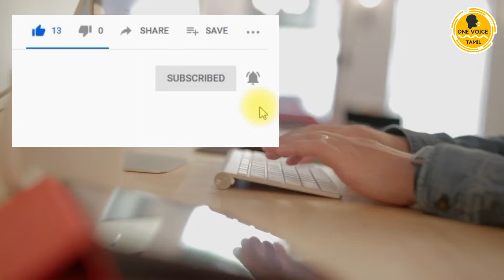Crispy Samosa Recipe | Make Samosa at Home | One Voice Tamil cooking | Healthy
How To Make Crispy and Spicy Samosa Recipe. Please Watch Now

A samosa (/səˈmoʊsə/) is a fried or baked pastry with a savoury filling, such as spiced potatoes, onions, peas, cheese, beef and other meats, or lentils. It may take different forms, including triangular, cone, or half-moon shapes, depending on the region.[2][3][4] The Indian style, often accompanied by a chutney, is probably the most widely known of a broad family of recipes from Africa to China, which have origins in medieval times or earlier.[2] Samosas are a popular entrée, appetizer, or snack in the local cuisines of the Indian subcontinent, Western Asia, Southeast Asia, the Mediterranean, and Africa. Due to emigration and cultural diffusion from these areas, samosas today are often prepared in other

Indian subcontinent

The samosa is made with all-purpose flour locally known as maida shell stuffed with some filling, generally a mixture of mashed boiled potato, onions, green peas, lentils, spices and green chili, or fruits. The entire pastry is then deep-fried in vegetable oil or rarely ghee to a golden brown color. It is served hot and is often eaten with fresh green chutney, such as mint, coriander, or tamarind. It can also be prepared as a sweet form, rather than as a savoury one. Samosas are often served in chaat, along with the traditional accompaniments of either chick pea or white pea preparation, garnished with yogurt, tamarind and green chutney, chopped onions, coriander, and chaat masala

In Delhi, Punjab, Himachal Pradesh, Madhya Pradesh, Rajasthan, Uttar Pradesh, Bihar, and Uttarakhand, a bigger version of the samosa with a spicy filling of masala potatoes, peas, crushed green chillies, cheese, and even dried fruits, as well as other variations, is quite popular. This samosa is bigger compared to other Indian and foreign variants.

In Odisha, West Bengal, and Jharkhand, shingadas (the East Indian version of samosas) are popular snacks. They are found almost everywhere. They are a bit smaller compared to those in other parts of India, and the filling mainly consists of boiled and diced potato, along with of other ingredients. They are wrapped in a thin sheet of dough (made of all purpose flour) and fried. Good shingaras are distinguished by flaky textures, almost as if they are made with a savoury pie crust.

Usually, Samosas are deep-fried to a golden brown colour in vegetable oil. They are served hot and consumed with ketchup or chutney, such as mint, coriander, or tamarind, or are served in chaat, along with the traditional accompaniments of yogurt, chutney, chopped onions, coriander, and chaat masala. Usually, shingaras are eaten at tea time as a snack. They can also be prepared in a sweet form, rather than as a savoury one. Bengali shingaras tend to be triangular, filled with potato, peas, onions, diced almonds, or other vegetables, and are more heavily fried and crunchier than either shingara or their Indian samosa cousins. Fulkopir shingara (shingara filled with cauliflower mixture) is another very popular variation. In Bengal, there are non-vegetarian varieties of shingara called mangsher shingara (mutton shingara) and macher shingara (fish shingara). There are also sweeter versions, such as narkel er shingara (coconut shingara), as well as others filled with khoya and dipped in sugar syrup.

The samosa originated in the Middle East and Central Asia.[9] It then spread to Africa, Southeast Asia, South Asia, and elsewhere. The term samosa and its variants cover a family of pastries and dumplings popular from north-eastern Africa to western China. The samosa spread to the Indian subcontinent, following the invasion of the Central Asian Turkic dynasties in the region.[10] A praise of samosa (as sanbusaj) can be found in a 9th-century poem by the Persian poet Ishaq al-Mawsili. Recipes for the dish are found in 10th–13th-century Arab cookery books, under the names sanbusak, sanbusaq, and sanbusaj, all of which derive from the Persian word sanbosag. In Iran, the dish was popular until the 16th century, but by the 20th century, its popularity was restricted to certain provinces (such as the sambusas of Larestan).[2] Abolfazl Beyhaqi (995-1077), an Iranian historian, mentioned it in his history, Tarikh-e Beyhaghi.[11]

The word samosa can be traced to the Persian word sanbosag (Persian: سنبوساگ‎).[5] The pastry's name in other countries can also derive from this root, such as the crescent-shaped sanbusak or sanbusaj in the Arab world, sambosa in Afghanistan, shingara (Bengali: সিঙ্গারা /সমোসা) in Bengal, samosa (Urdu: سموسہ) in Pakistan, samosa (Hindi: समोसा) in India, (Sindhi: سمبوسو Samboso/sambosa‎), samboosa in Tajikistan, sambosa or samosa in Madagascar, samsa by Turkic-speaking nations, sambusa (Amharic: ሳምቡሳ) by the Amharas of Ethiopia, sambuus by Somalis